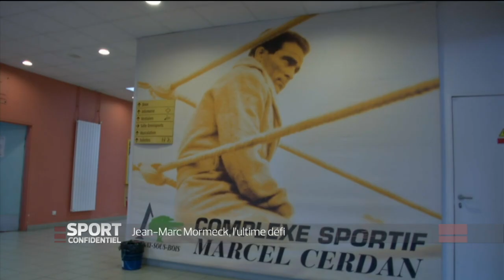ARCHIVES - Les confidences de Jean-Marc Mormeck et la préparation de son dernier combat (2014)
Retrouvez en intégralité l'entretien exclusif de Sport Confidentiel avec Jean-Pascal Mormeck (2014)